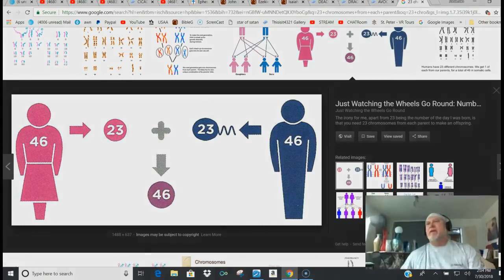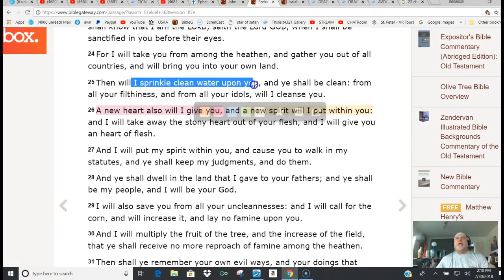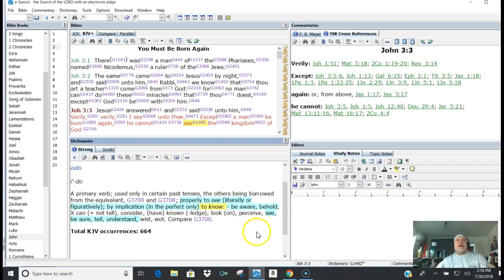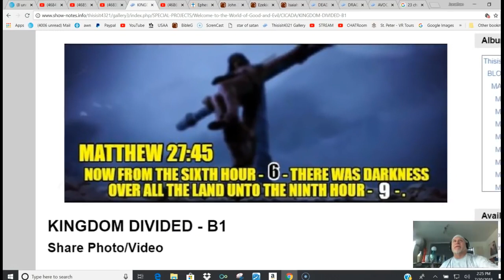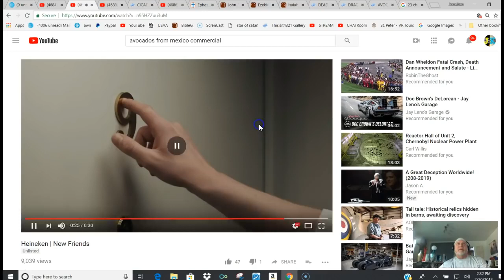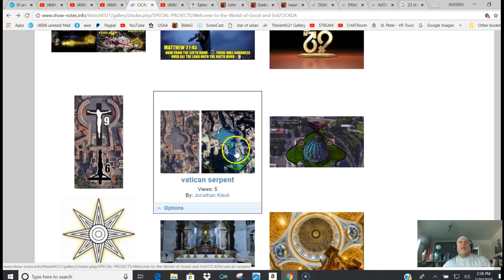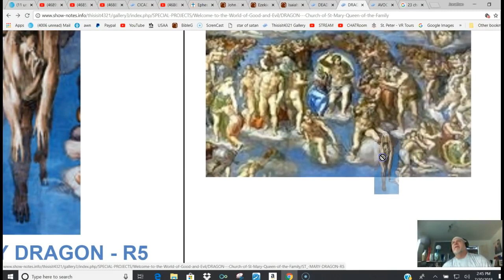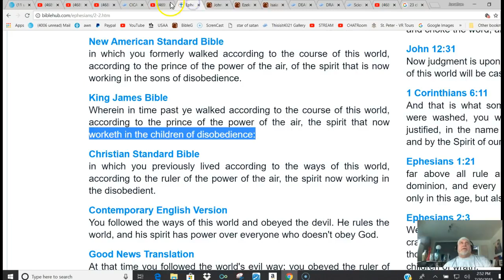Are You Blind Or Can You SEE Your Soul is at Stake - Jonathan Kleck